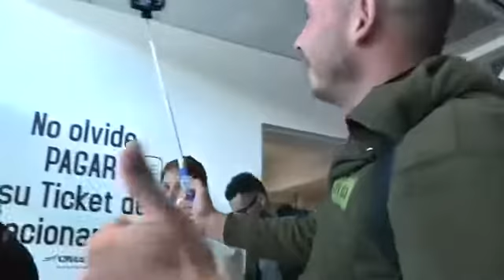Cuban migrants arrive in U.S. after months in limbo